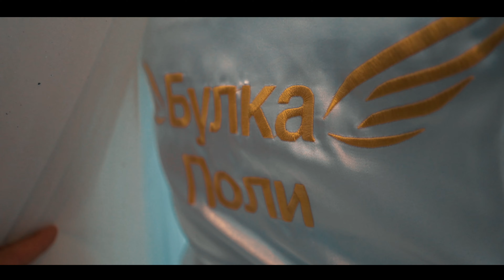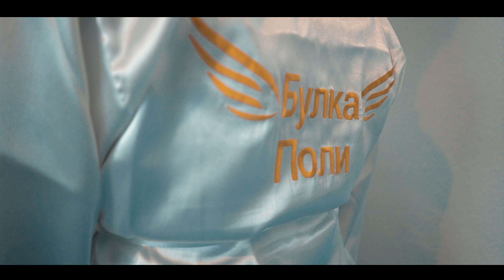Сватбен Трейлър на Поли и Даци// Svatben Treylor na Poli i Daci